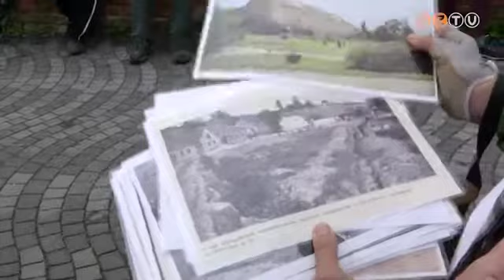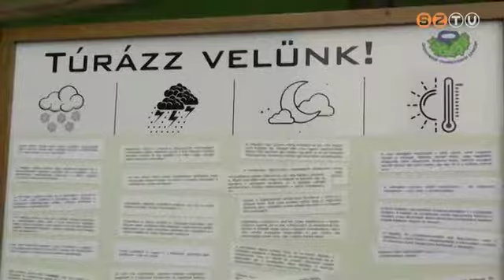Először tartottak bakancsos találkozót Kőszegen a hétvégén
A városnak évszázados hagyományai vannak a természetjárásban, innen indul az országos Kék Túra, és itt végződik az Alpannonia túraútvonal. A bakancsos turizmust népszerűsítette az eső ellenére is többeket vonzó rendezvény, amelyen a szombathelyi Borostyánkő Természetbarát Egyesület is indított túrákat.